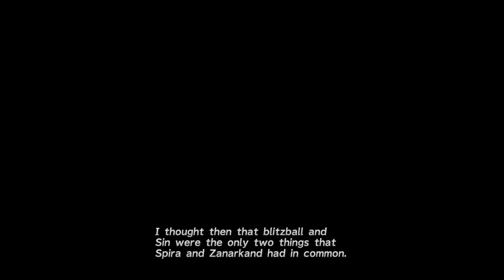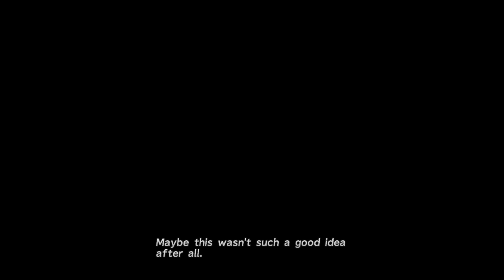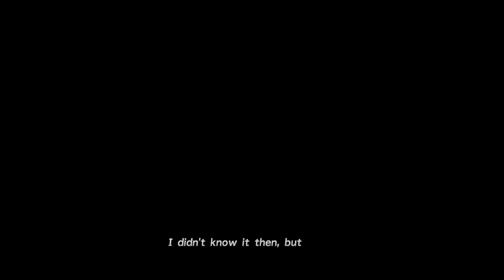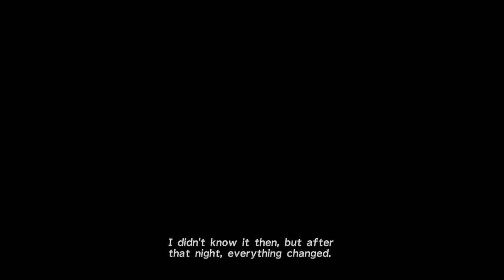Final Fantasy X [2] Besaid the Point